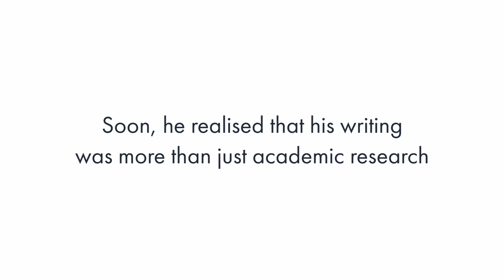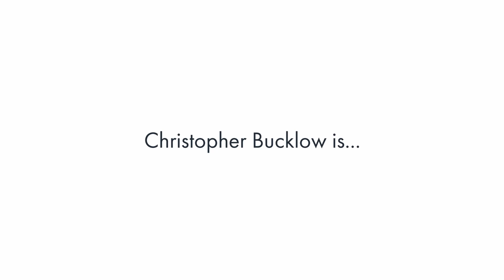'The Unconscious Artist' - Masterclass Interview with Christopher Bucklow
Artist Christopher Bucklow gives a unique insight into his creative process.
His work is exhibited around the world, and in this film he describes how he began making work after overcoming initial failure, eventually learning to gain glimpses of his unconscious mind through creating images.